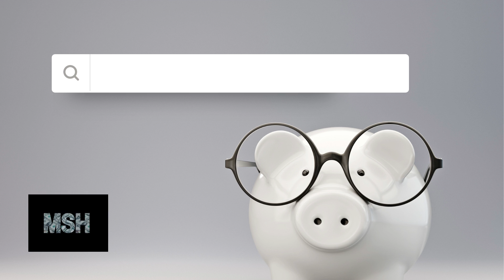Do Mystery Shoppers Pay Tax | Side Hustles For Extra Money With No Money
Hey Mystery Hustler!

Mystery shopping to make extra money from home has never been easier. Today I answer the question regarding mystery shoppers and taxes.